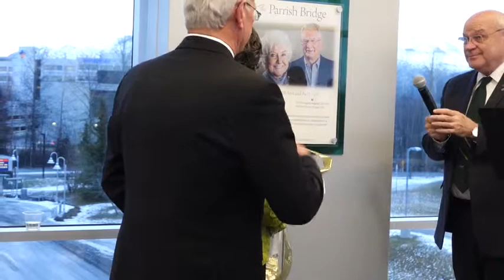Parrish Bridge Dedication Ceremony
The University of Alaska Anchorage dedicates a pedestrian bridge to Ann and Al Parrish, February 24, 2016.